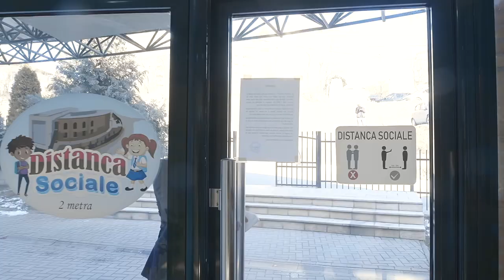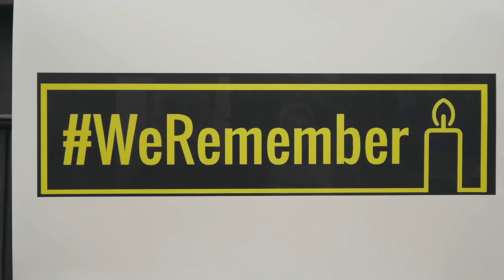Remembering in Kosovo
In Kosovo - talking about the need to remember and about “simple acts of humanity”.

On International Holocaust Remembrance Day, introducing Dimitar Peshev and speaking about why he remains much less known in Bulgaria, his own country, than outside it.

Organised by the University of Gjakova “Fehmi Agani”.